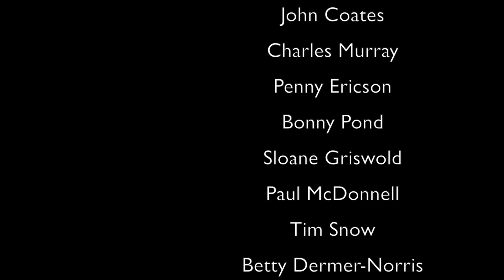Peter Corbyn, Eric Megarity (P1): Smart Communities (Community)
Peter Corbyn and Eric Megarity walk us through the potential impact and benefits of integrating and applying technology in large-scale complex challenges in communities. "Smart community uses big data and technology wisely to improve the social, economic and environmental fabric of those communities."  This is for all communities in New Brunswick. The shift or change is gradual but focused: transit; new Canadians; energy, tourism, home care, and regional employment are some examples.  We have to be smarter today.